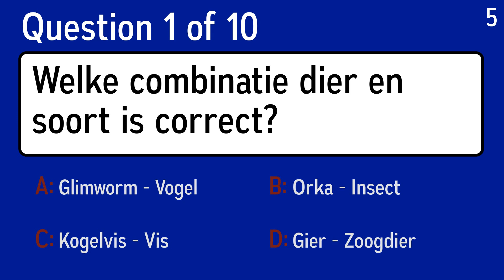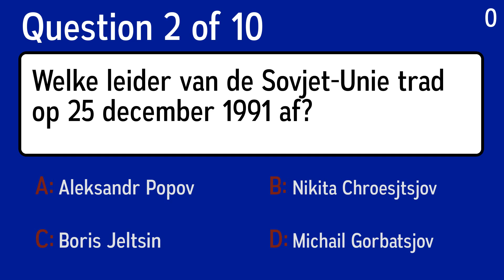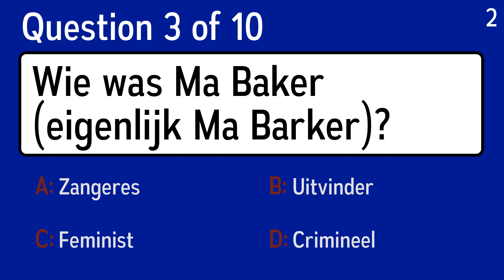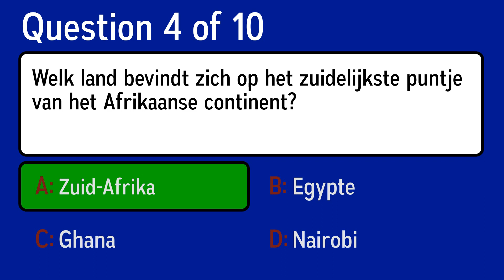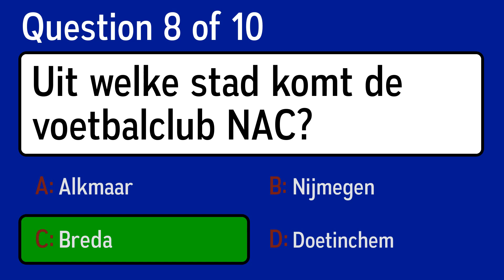Mixed Trivia Quiz